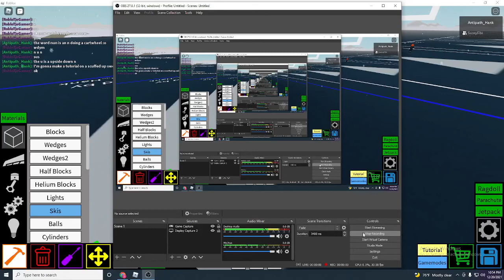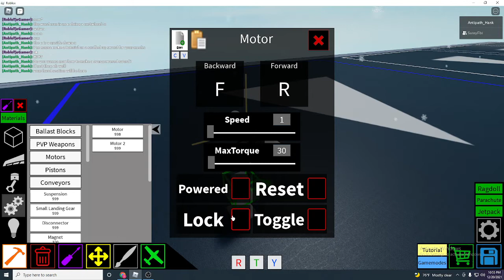You want a Over Powered/ Scuffed Sword. Here you go